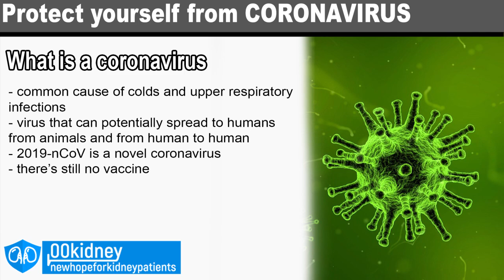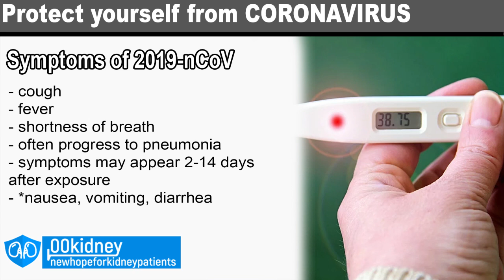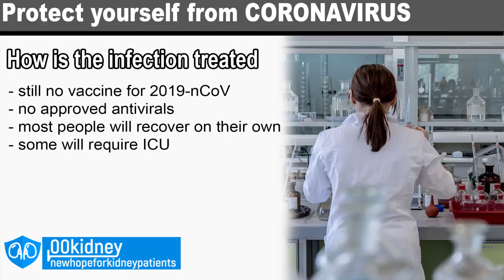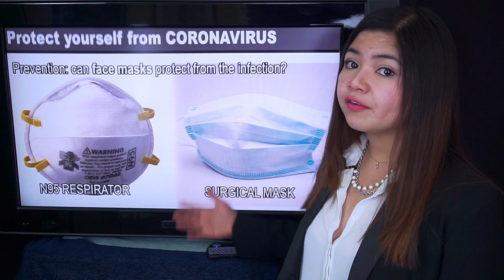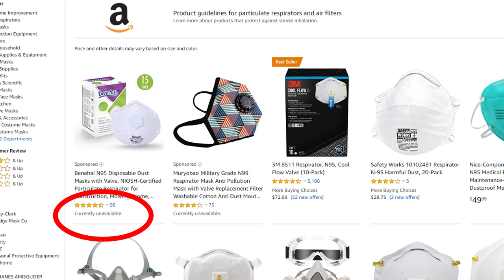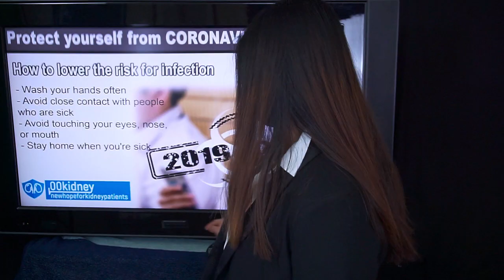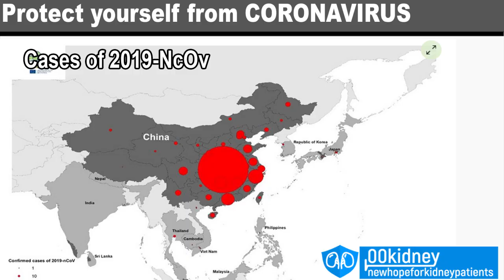Kidney Patients More AT RISK for CoronaVirus. Use a Mask Protect Yourself from CoronaVirus Symptoms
How to protect yourself from Coronavirus and Symptoms of Coronavirus

If you have kidney disease, you are more at risk for the coronavirus outbreak.
Learn how to protect yourself and your family!

Should you wear a mask?
Should you avoid contact with people who have been traveling?
The media is giving you a lot of worrisome information about the coronavirus outbreak, but they never tell you exactly how to defend yourself from it.

And, especially if you are suffering from kidney disease or other chronic illness
the info of today’s video can be really really useful to protect yourself and your family from the coronavirus and coronavirus symptoms
Because, as you may already know, those more at risk are the elderly and people with chronic conditions, like kidney disease.
So, if you’re part of these people, watch today’s video very carefully because I’ll cover everything you need to know to defend yourself and your family from the coronavirus outbreak:
What are the precautions for Coronavirus?

How is the coronavirus transmitted?
What are the signs and symptoms of coronavirus?
and
Should you worry about catching this virus?

So this is what I’m going to show you today.
Because almost 10.000 have been already infected by the deadly virus.
This cousin of SARS is a virus that causes respiratory problems, but can also cause diarrhea, fatigue, shortness of breath, respiratory distress and even kidney failure.
As the outbreak is rapidly growing even outside of China, many people are wondering what they should know, what they should do and what precautions they should take to avoid being infected with the Corona virus.
This new virus in China is already considered a global emergency, so being prepared and having an action plan to protect yourself and your family from it is really important.
So, remember to send this video to your family and friends and anyone you may want to protect from the spread of the coronavirus.